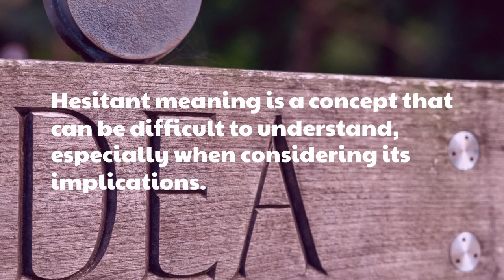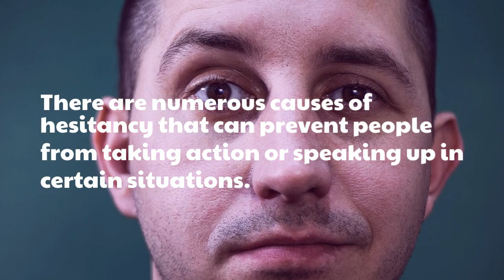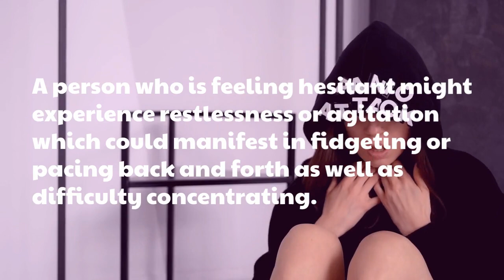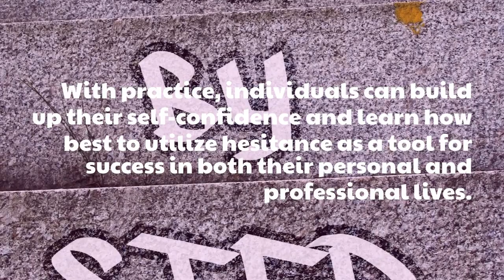Meaning Of Hesitant With Explanation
Hesitant is a word that refers to a state of uncertainty, indecision, or reluctance to take action. It is a common feeling that many of us experience when faced with important decisions, new challenges, or unfamiliar situations. However, when hesitancy becomes a persistent habit, it can prevent us from achieving our goals and living a fulfilling life.
In this video, we will explore the meaning of hesitant and the various factors that can contribute to this state of mind. We will discuss the common causes of hesitancy, including fear, self-doubt, and lack of confidence, and provide tips and strategies for overcoming hesitancy and taking action.